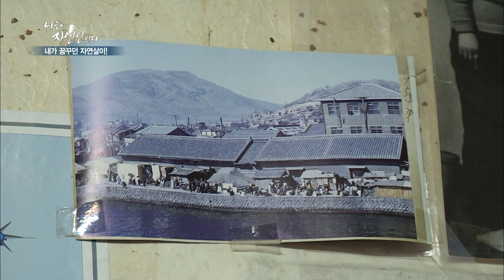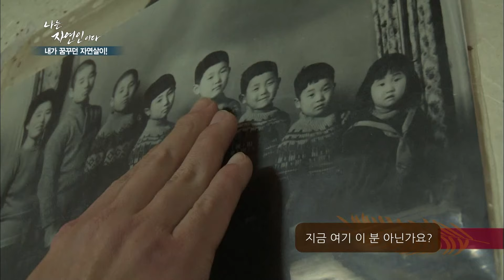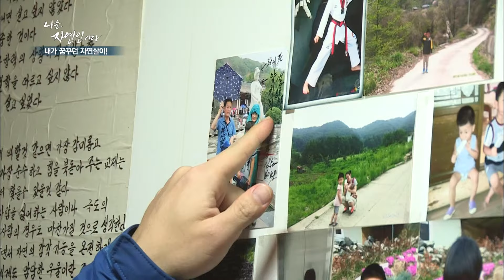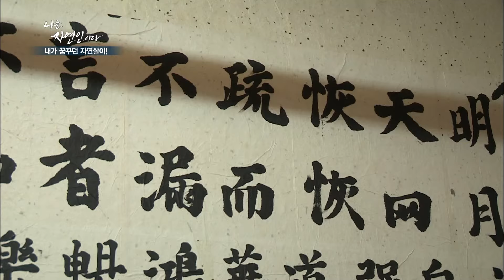[자연인] 289-1 봄 내음 가득한 밥상! 달래장에 비벼먹는 콩나물밥